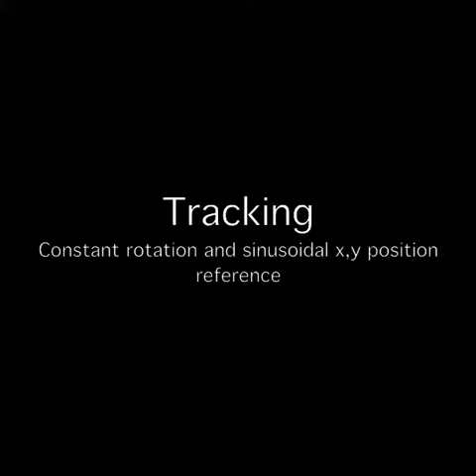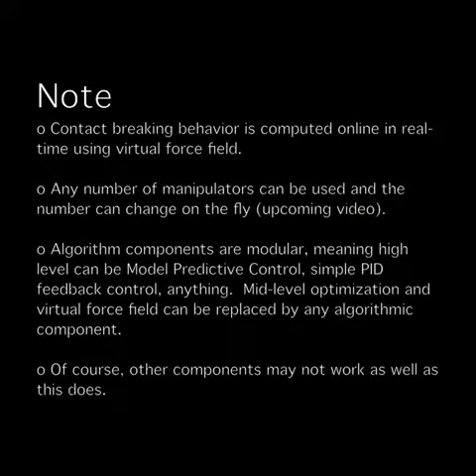Extended results for two dimensional manipulation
This video shows a variety of manipulation results for my recent work on manipulation and locomotion, to be presented in Nanjing, China at the 1st annual ICMSMT conference.  This is a modular hierarchical optimal control approach which is robust, real-time, extensible, and adaptable.